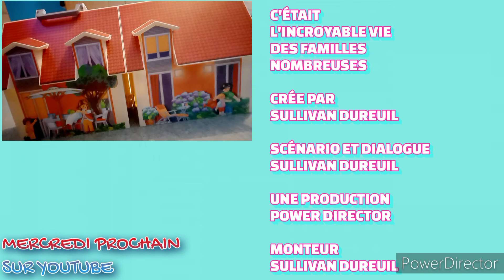L'incroyable Vie Des Familles Nombreuses saison 2 épisode 14